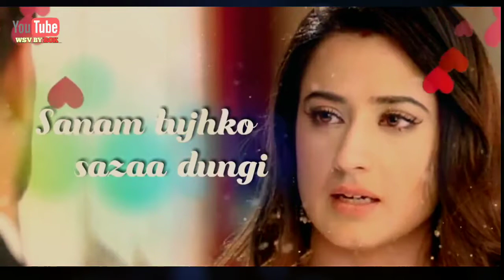😘 Mujhe Tanhaiya Dekar mera Jeena Kiya Muskil |Sad Song Whatsapp status |💝💓vk